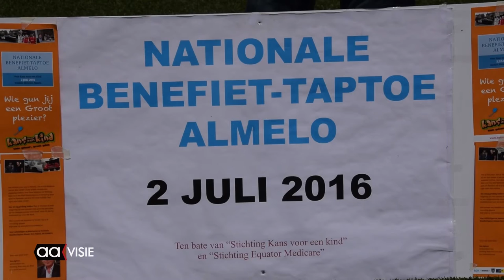Taptoe Almelo topevenement voor goede doel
Maanden van voorbereiding gaan vooraf aan een groots evenement voor Almelo. De Taptoe in het Polmanstadion op 2 juli beloofd weer een spektakel te worden.

Voor wie het niet kent klinkt het misschien oubollig, maar dat is een Taptoe zeker niet. Zeven muziekkorpsen zorgen voor een spectaculaire show met veel beweging en moderne muziek. Ook is er een optreden van Esmee Schreurs, de winnares van The Voice Kids 2016. De commissaris van de Koning opent het evenement en als afsluiting is er een vuurwerkshow. De opbrengst komt onder meer ten goede aan de stichting 'Kans voor een Kind'.